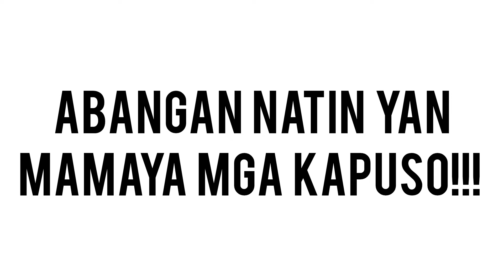Widow's War: Hindi naman talaga na-frame up si Edward | Episode 103 | November 20, 2024 | Wednesday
KUYA FAITH,
Tutorials,
How to,
DIY,
Item Reviews,
Discussion,
Facts Narration,
Trivia,
Story Telling,
Mystery Story,
Creepy Story,
live streaming,
Youtube Shorts,